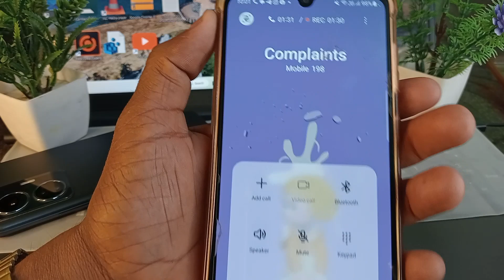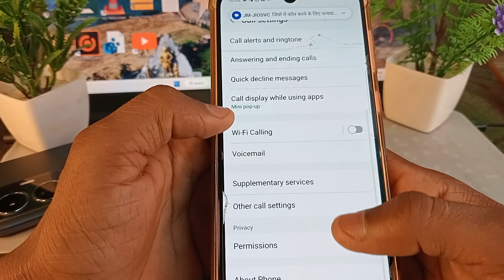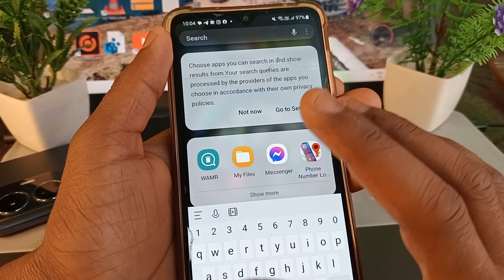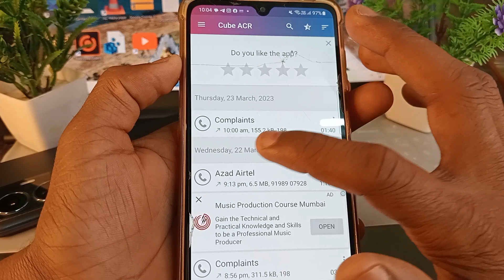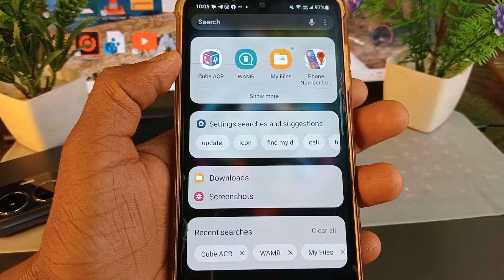call recording without announcement | call recording without announcement realme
Bina Pata Chale call recording ko record Karen | without announcement call recording record

Cover Topic : -

Call recording ko record kaise karen
bina Samne Wale Ko Pata Lage call recording ko record kaise karen